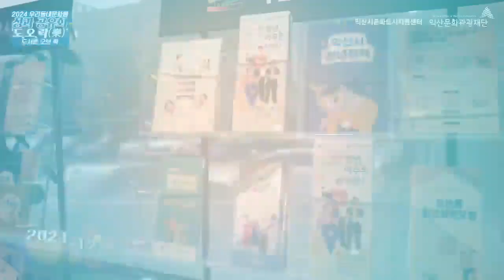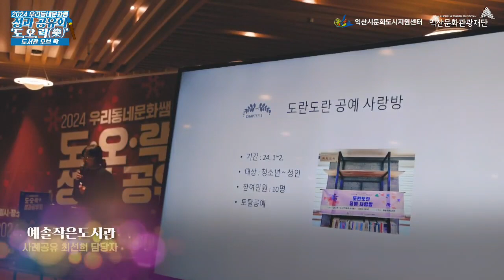[도.오.락(樂)] 성과공유회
안녕하세요.
20204년 12월 2일 익산시문화도시지원센터에서 열린 2024 [도.오.락(樂)] 우리동네 문화쌤 '도서관 오브 락' 성과공유회 영상입니다.
다양한 생활 전시를 비롯하여 합창, 뮤지컬, 댄스 등 다채로운 공연이 진행되었습니다.
25개 익산시 공・사립도서관의 성과 영상을 함께 보시죠. 🙋‍♀️💃🥝🙆